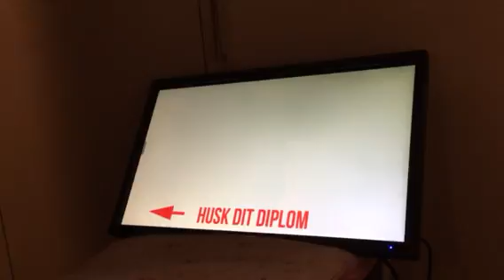Touch screen test with Breeze DSLR Remote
Modified touch screen keyboard setup in Breeze photo booth software.
Added Danish keys and changed color and text on buttons.